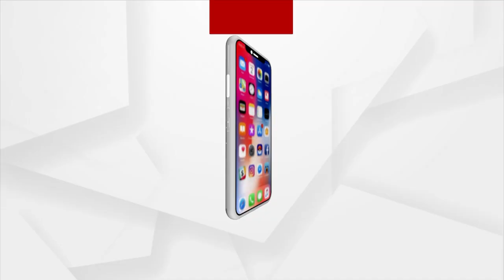Star Talk Guest Sweta Acharya In Next Show| Stay Tuned